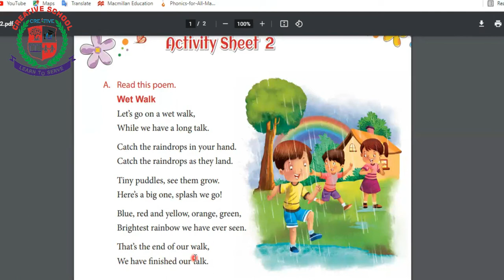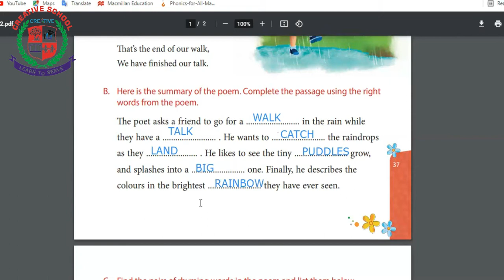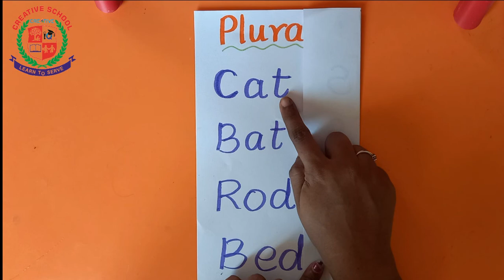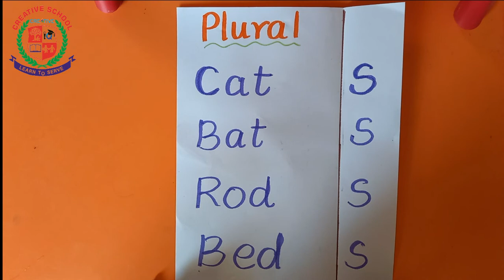Class 2 English | activity sheet 2 | creative school surandai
Class2English